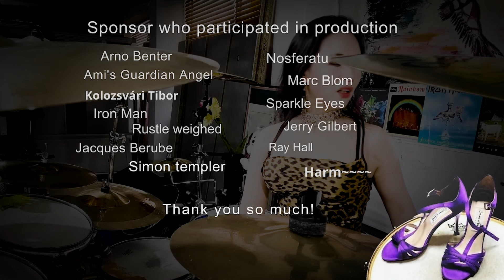M.S.G - Doctor doctor drum cover by Ami Kim (219)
I am the official artist of Artisan Turk Cymbals!

1974 Phenomenon
1981 MSG (Deluxe Version)
Original Drummer : Cozy Powell, Pete Way

Recommended Videos